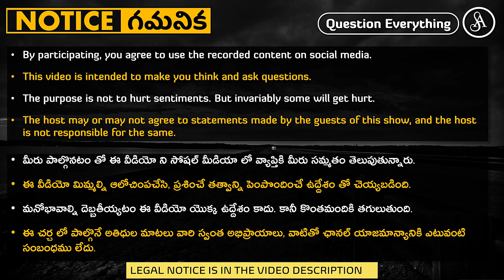మా కులపు అమ్మాయే కావాలి అని బోడి రిక్వయిర్మెంట్ పెట్టుకుంటే ఒంటరిగా మిగిలిపోవటమే